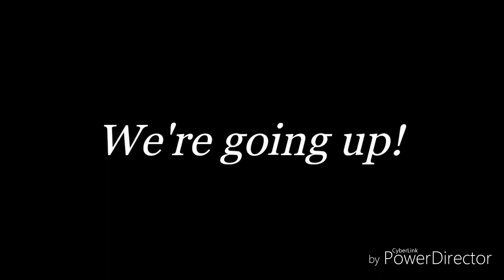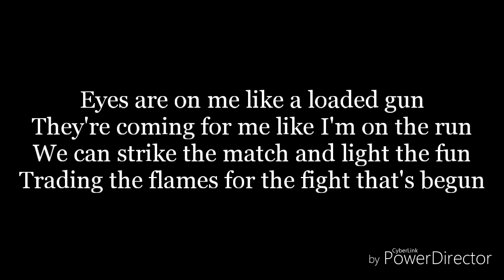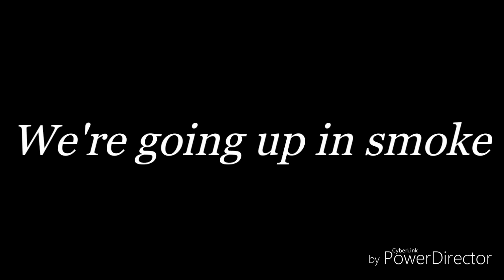Up in smoke-lyrics-KAAZE(ft. NEEN)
I don't own or claim Up In Smoke